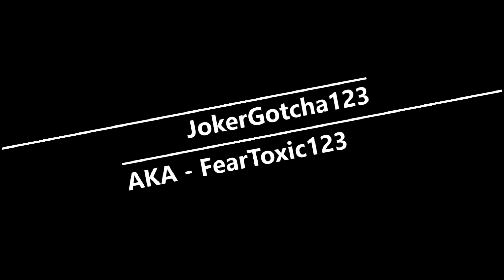SAVING OLIVER - Far Cry 3: Xbox One Gameplay Pt. 8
- Jason saves one of his friends, Oliver Carswell.